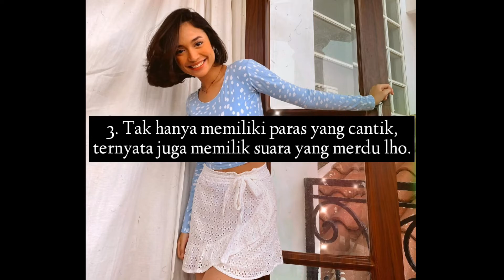Fakta Asha Assuncao